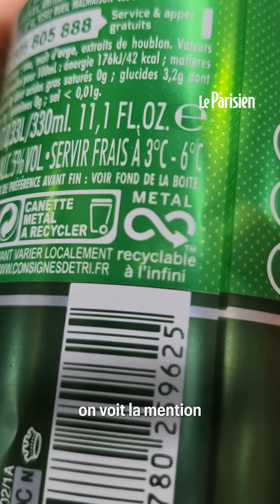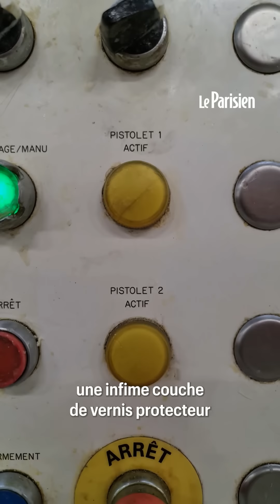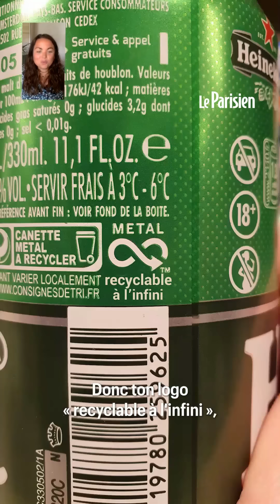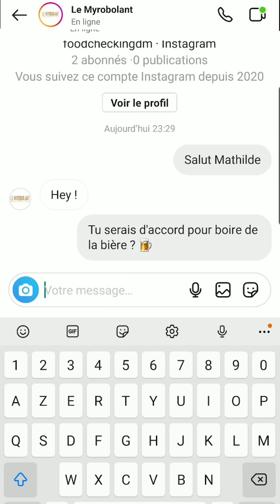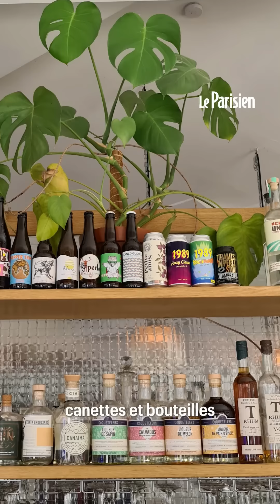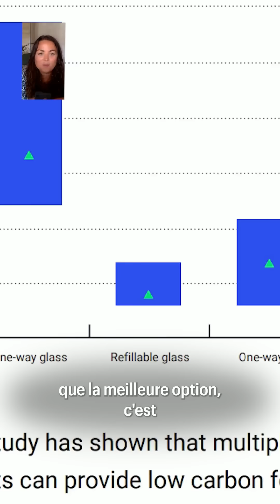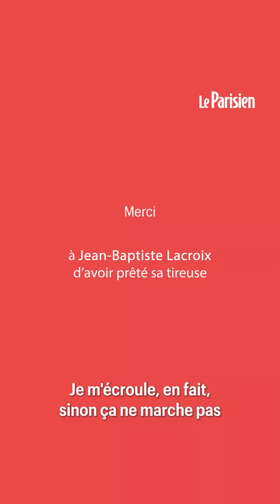Faut-il boire des bières en bouteille ou en canette ?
La question se pose, tant du point de vue écologique que gustatif. Alors, pour savoir quel est le meilleur emballage, on a visité une usine de canettes, interrogé une consultante en ingénierie environnementale et organisé une dégustation à l’aveugle avec une sommelière. Le résultat est étonnant.